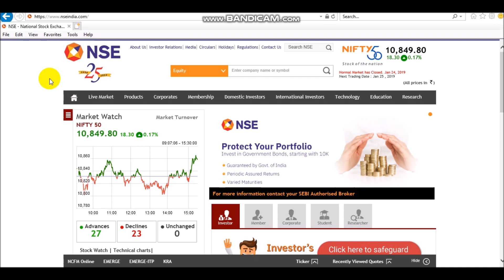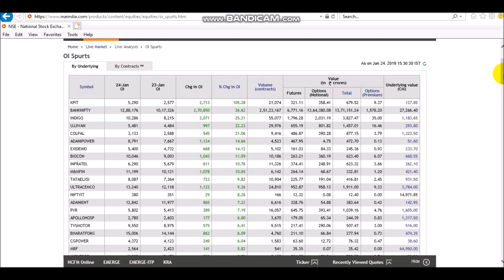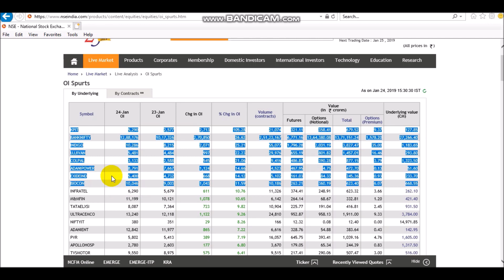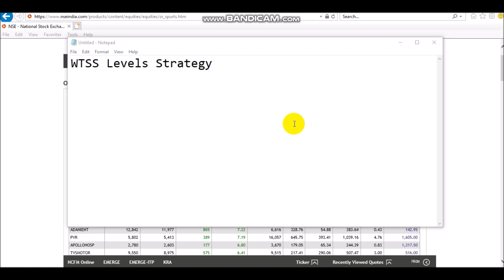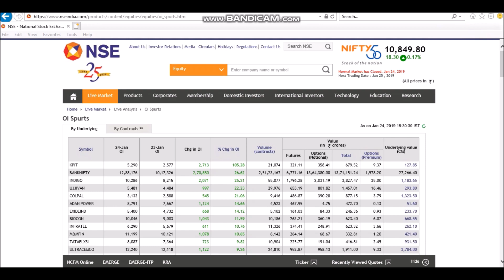Best Stock selection Technique for Intraday Trading | How to Select Best Stocks for Trading Intraday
How to select stocks for intraday trading, stock selection for intraday trading is very crucial process if you want to be a successful trader.
What is the best technique to select stocks for intraday trading?
In this video, stock selection method for intraday trading is explained.

Stock market trading is a risky business. Please try to learn first about basics or advance techniques and then do actual trading or investments in stock markets.

If you wish to trade in crude oil the way I do and earn profits, please open trading account using the

Stock market is a right place to earn huge money provided you have right skills and abilities.

Join my free telegram channel for more updates on levels and strategy-